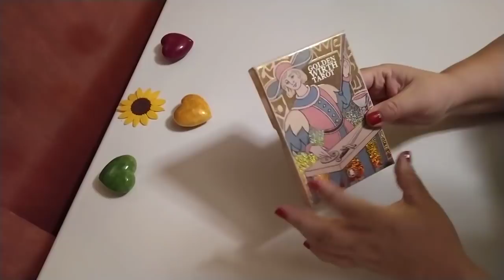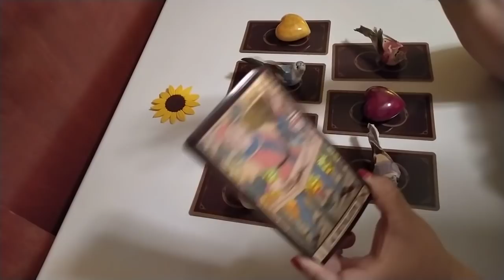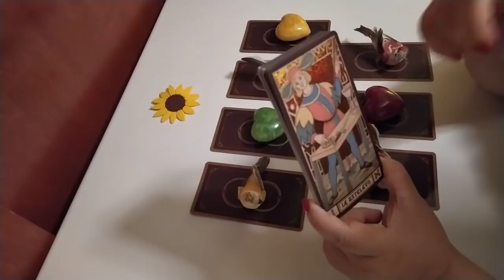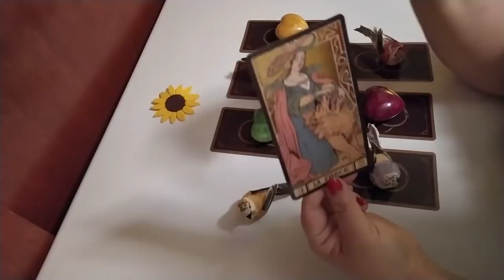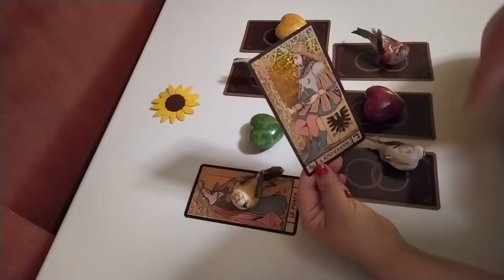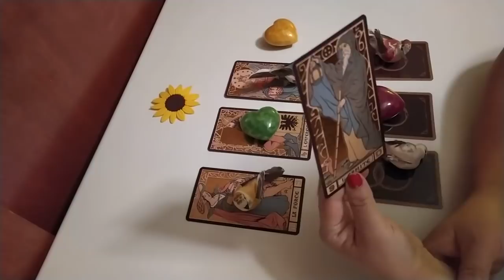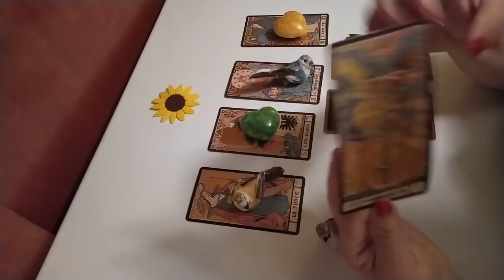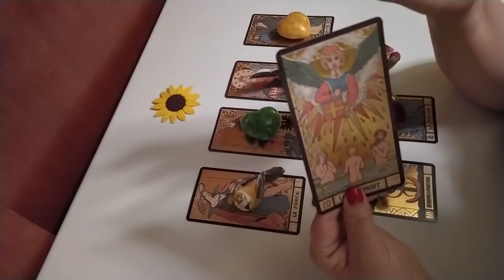Tu Arcano del día ♦️♠️♣️♥️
!Gracias, gracias, muchas gracias por todo el apoyo que siempre me has dado¡

Atendiendo a las multiples solicitudes para que realice una excepción e hiciera lecturas personalizadas, PROXIMAMENTE y UNICAMENTE por un breve periodo retomare las consultas personalizadas.

Por mis multiples actividades haré unicamente 2 consultas diarias.

Si necesitas información acerca de los costos, escribe al siguiente correo.

Si deseas realizar una DONACIÓN al canal esta es el enlace de paypal
 (ESTE ENLACE NO ES PARA PAGAR CONSULTAS. SI CONTRATAS UNA CONSULTA, TE DARE EL LINK DE PAGO A TRAVES DE MI CORREO ELECTRONICO.)

Una vez que conozcas los terminos en los que se realizará la consulta y expreses tu conformidad, se te enviará el link de pago y agendara tu cita.

Muchas gracias por tanto